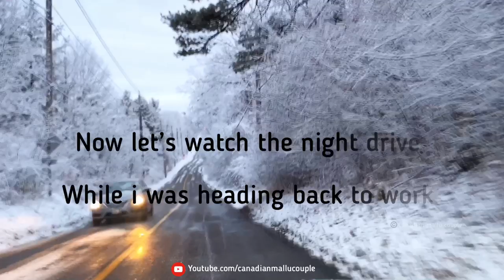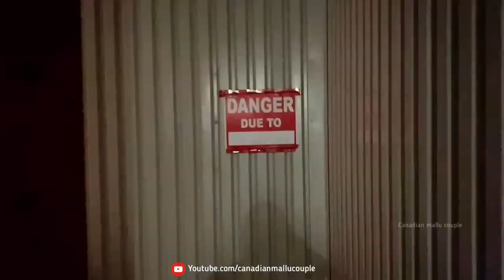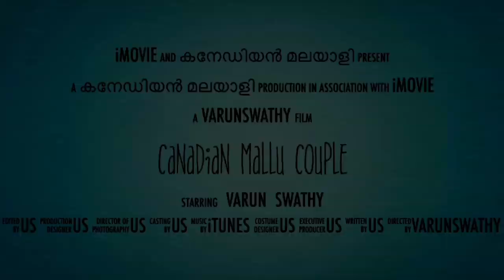A SNOW DAY / BEAUTY OF SNOW / SNOW SQUALL/CANADIAN MALLU COUPLE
THIS IS JUST A SMALL SIMPLE VIDEO

JUST TO SHOW DIFFERENT FACES OF SNOW IN ONE SINGLE DAY